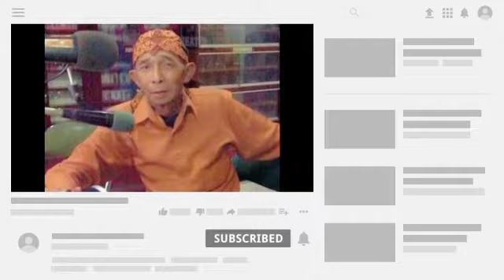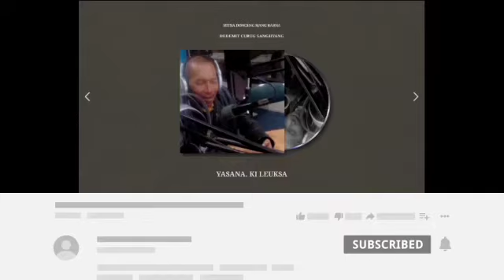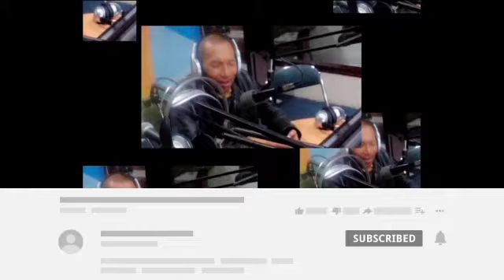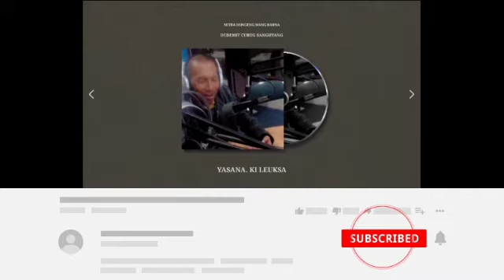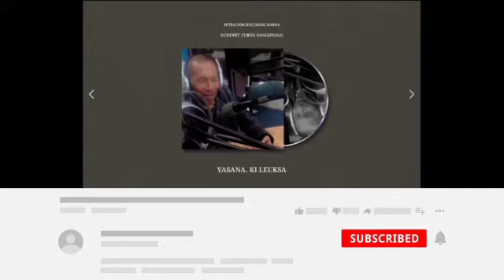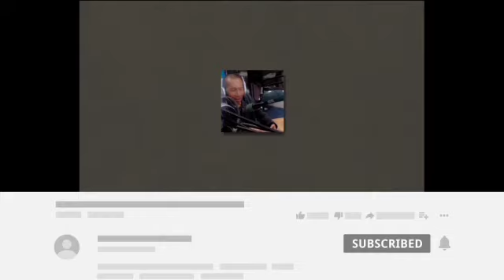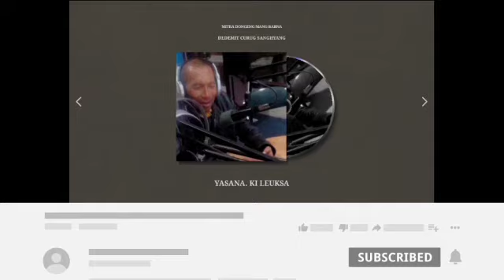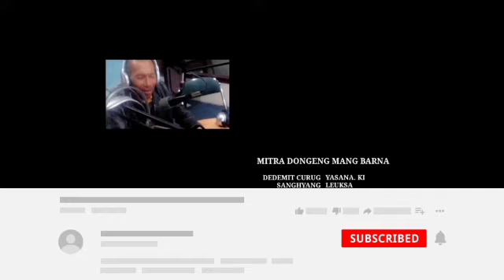DEDEMIT CURUG SANGHYANG - Dongeng Mang Barna seri ka 83